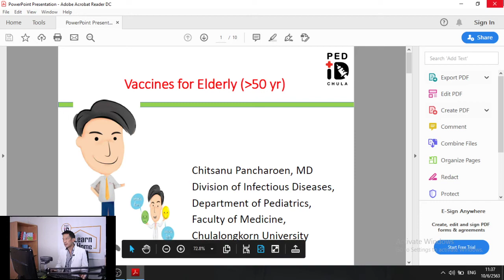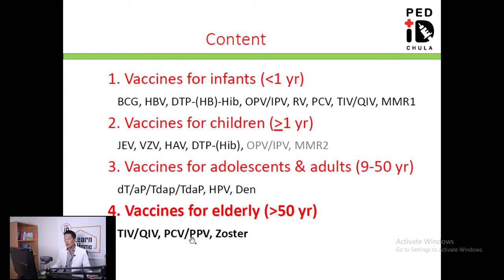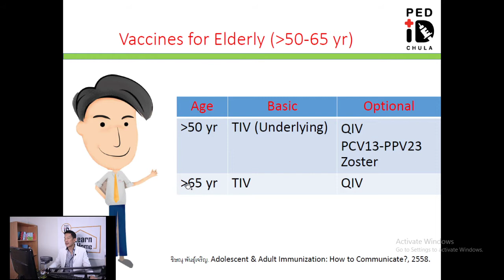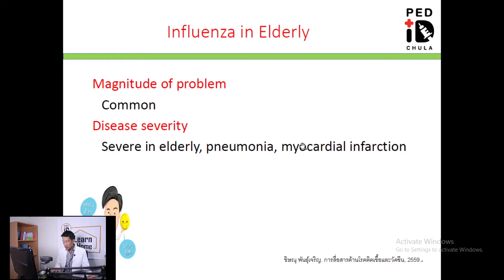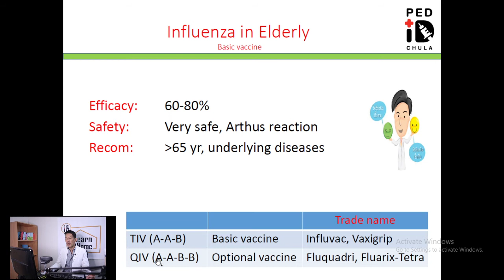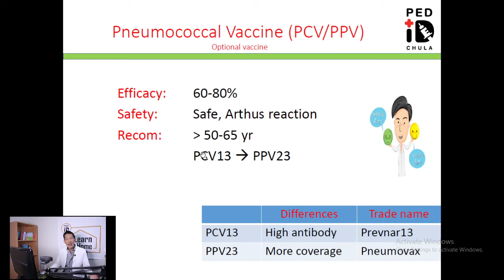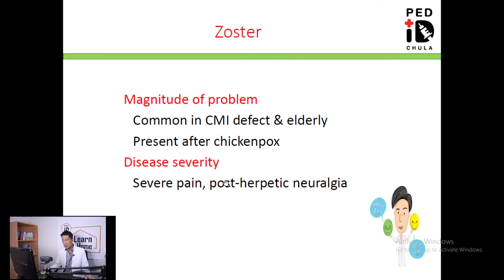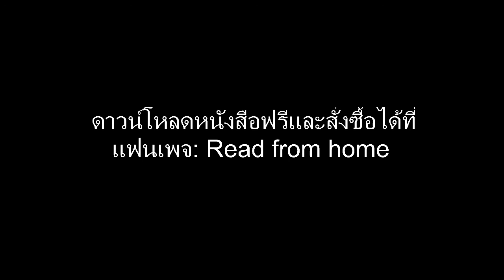L Chula PID 18 Vaccines for elderly